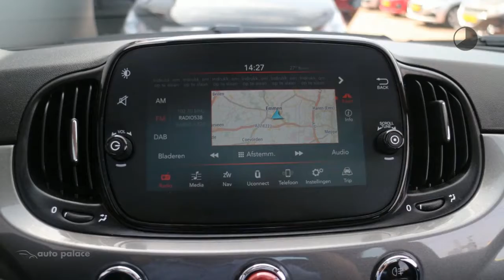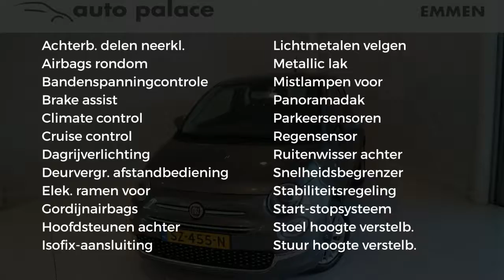Fiat 500 TwinAir Turbo 80pk Lounge | NAVIGATIE | CLIMATE CONTROL | DAB